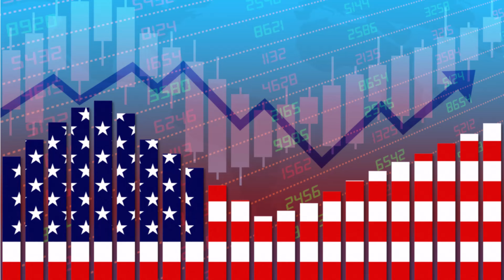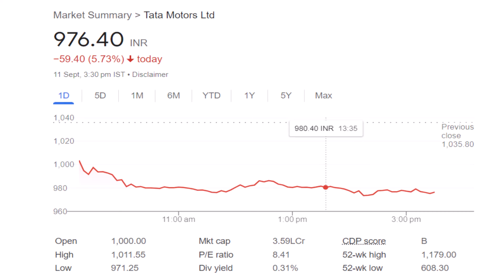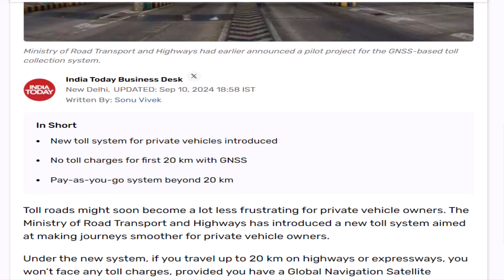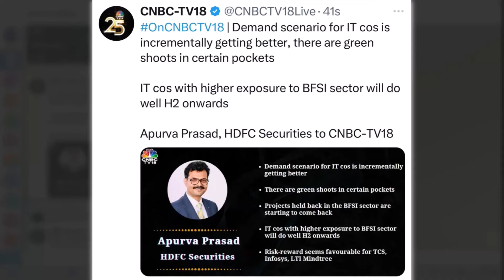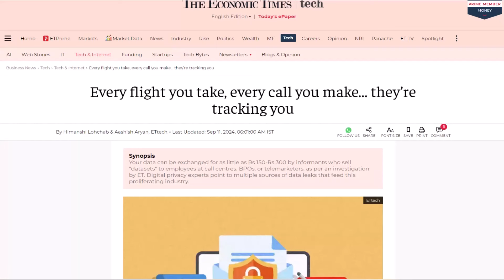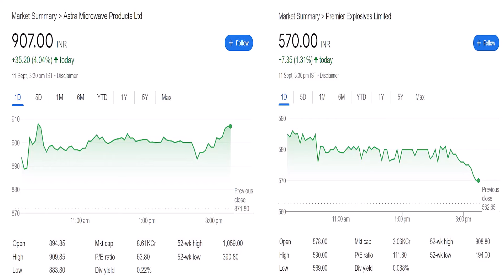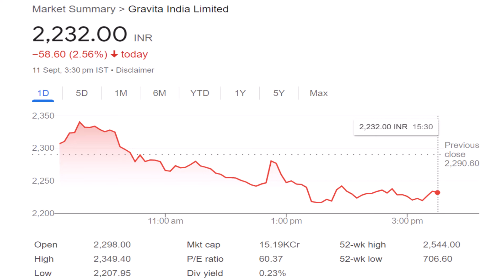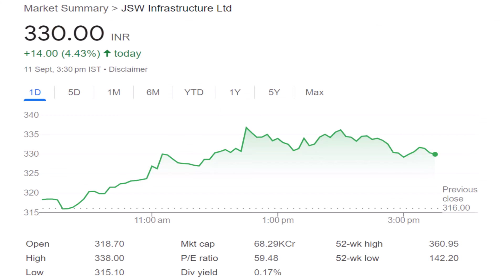#893 Daily Money Show | Money Purse Stock Market News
00:00 Market update
01:32 Tata Motors Stock update
03:26 Positive news For these stocks
05:04 Toll charges News
06:40 Recovery in these stocks
08:20 They Are tracking you
10:22 Reliance industries
11:09 Gensol  Stock update
11:39 Fiem industries  Stock update
12:16 Astra microwave  Stock update
12:46 BEL Stock update
13:37 Aurion pro Stock update
14:16 CEAT Stock update
14:47 Gravita india Stock update
15:47 BCPL Stock update
16:20 Khadim india LTd Stock update
16:49 JSW Infra Stock update